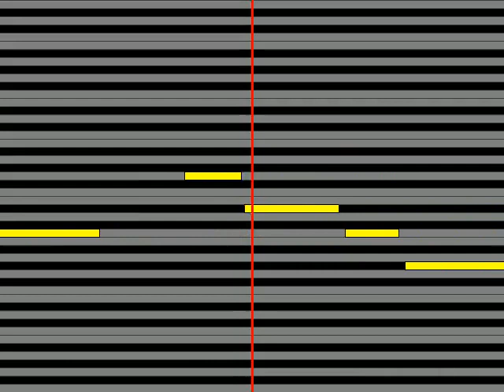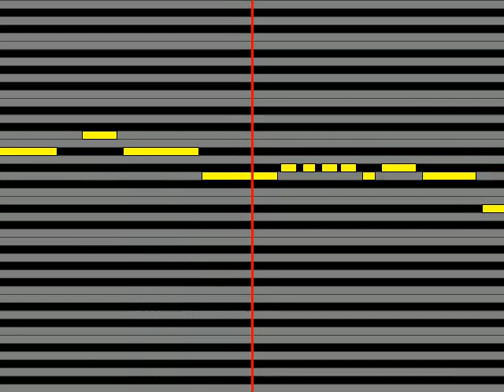【ガイドメロディ】 Le☆S☆Ca トワイライト